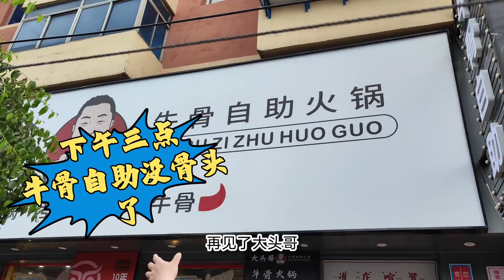东北20元不限时酱骨水饺自助，我死都没想明白，怎么做到不亏钱的【胖虎老刘】